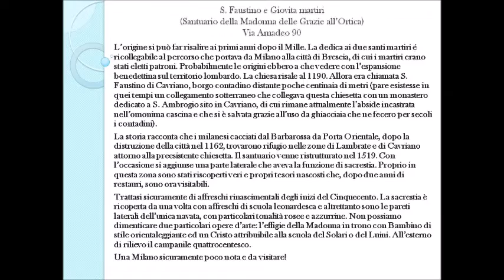Milano da scoprire, S Faustino riedizione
Iniziamo, con questa puntata, la riproposizione dei filmati più antichi della serie "Milano da scoprire". Questa fu la prima puntata dedicata alla chiesetta di S. Faustino nel centro del quartiere di Opera. Da poco tempo la chiesa era stata riaperta alle visite dopo due lunghi anni di restauri che avevano portato a nuove scoperte di affreschi quattro-cinquecenteschi di cui si era persa la memoria.